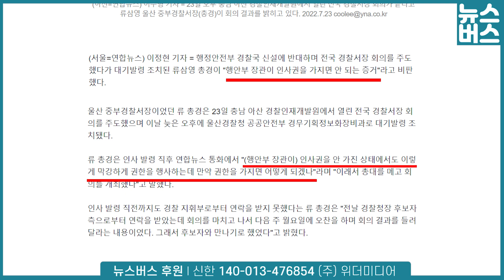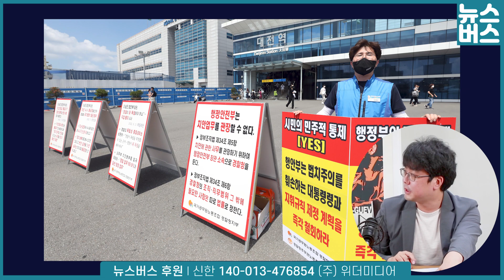경찰 쿠데타 VS '검찰 정권' 경찰 군기잡기